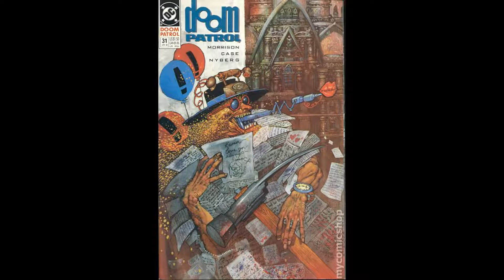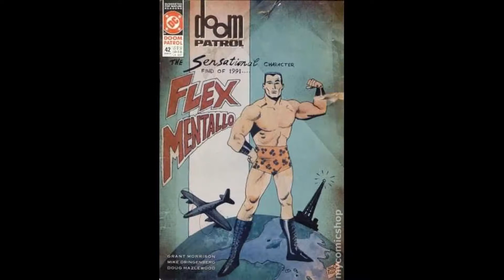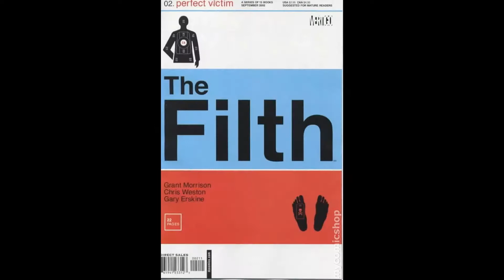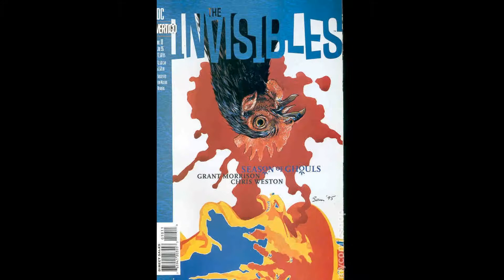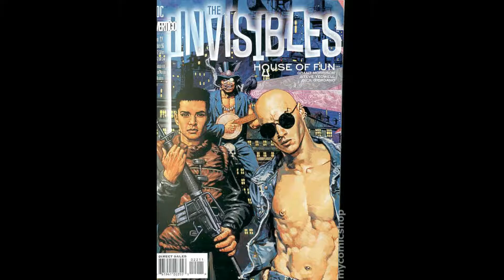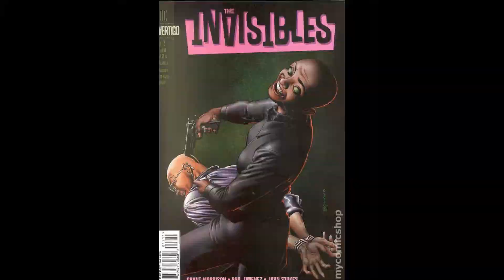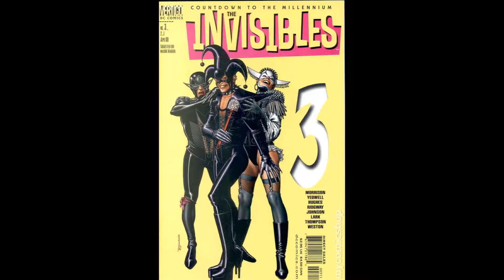"Pedophiles in The Vatican." Music by Steve Wagner and SOUNDATION.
I hadn't planned to create a creepy, haunting piece of music. But my sound experiments gave birth to one. What to name it? What is one of the creepiest, most haunting realities? It's the way The Vatican has been sheltering pedophile priests FOR DECADES.

There is really little to add to that grotesque fact. But, remember, PRIESTS ARE TAUGHT IT IS OKAY TO LIE TO PROTECT THEIR FAITH.

Revolting...😢😢😢🤬🤬🤬😢😢😢